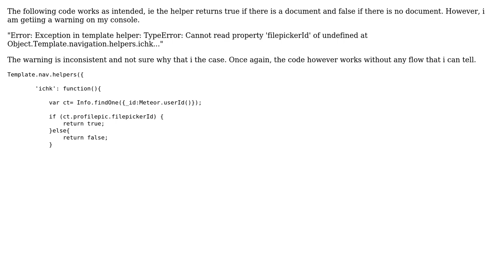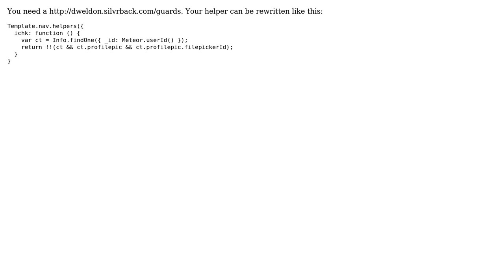Meteor Helpers - a function to check if document exists (2 Solutions!!)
Meteor Helpers - a function to check if document exists

With thanks & praise to God, and with thanks to the many people who have made this project possible! | Content (except music & images) licensed under CC BY-SA | Music | Images & others | With thanks to user user1487244 user StefanL19 user David Weldon and the Stack Exchange Network Trademarks are property of their respective owners. You are responsible for your own actions.